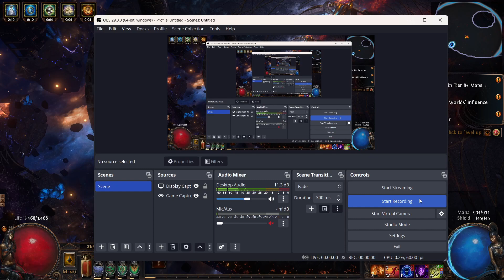Path of exile ( first play though)